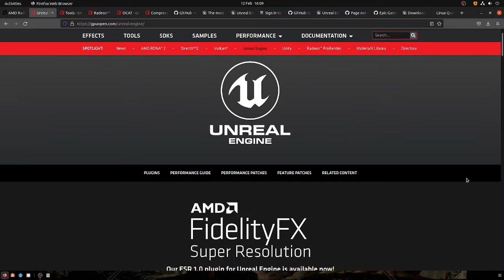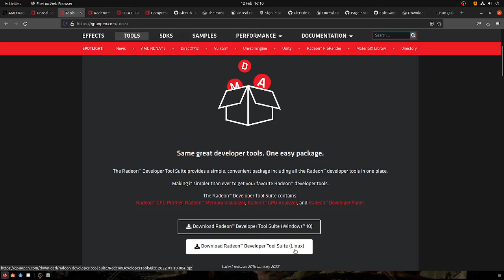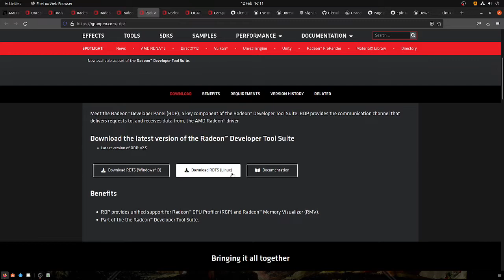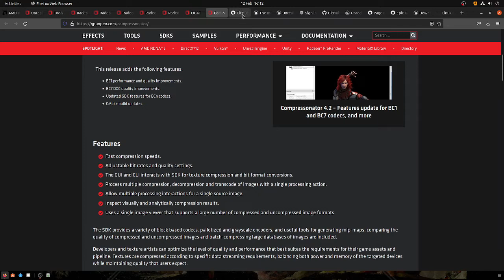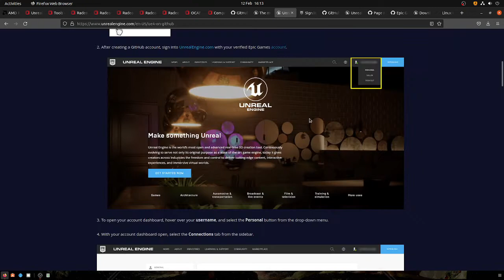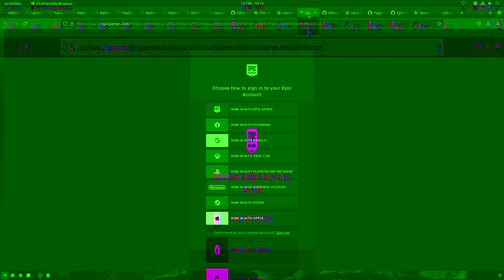C++ ASAP UBUNTU OpenGL Look Ahead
The next basic naterials project is developing 3d games on Ubuntu using visual studio and the OpenGL frameworks.
Get up and running easily withe C++ ASAP as simple as possible series now this time around instead of Fedora we are using Ubuntu and achieving better reults.